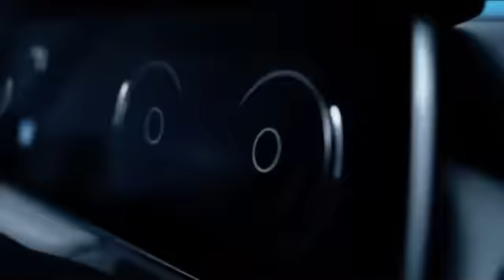Hello AdrenoX XUV 700